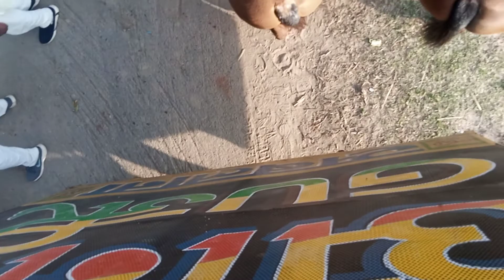DJ अनिल गुर्जर सबलाना वाले पर एक और जबरदस्त डांस घोड़ी गाँव भारतपुर में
dj अनिल गुर्जर सबलाना

    booking ke liye Sampark Karen